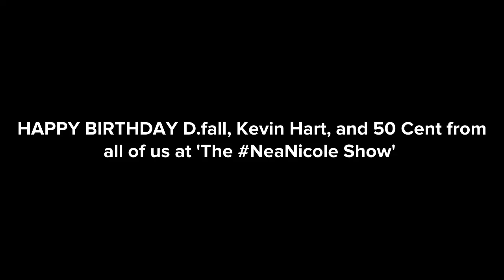"I want my money" Bday episode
50 wants his money from Kevin Hart. D.fall hosts talk show.